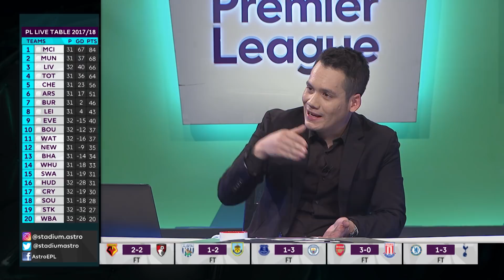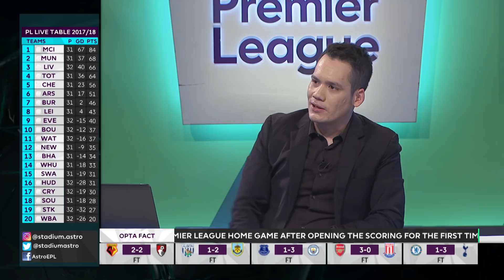Who is the Blues' ideal captain? | Chelsea 1-3 Tottenham | Astro SuperSport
Who is Chelsea's ideal club captain? Hernan Crespo questions the choice of Cesar Azpilicueta as the captain of the club, and whether he is capable of inspiring the team.

Crespo was in Malaysia for Astro SuperSport's live EPL coverage.